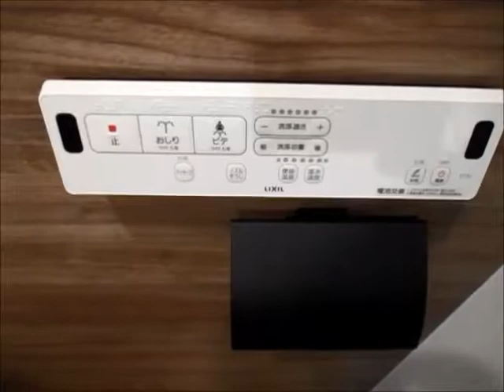ライオンズマンション江戸堀 （西区江戸堀３丁目）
☆ライオンズマンション江戸堀・↓物件詳細↓☆　3LDK　66.67平米
（↑リンクが切れている場合は、成約済みですので御了承ください）

☆ライオンズマンション江戸堀・マンション概要☆

※お問い合せ・ご相談はこちら
 フリーコール　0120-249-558　（ニシク　ゴーゴー　エイト）